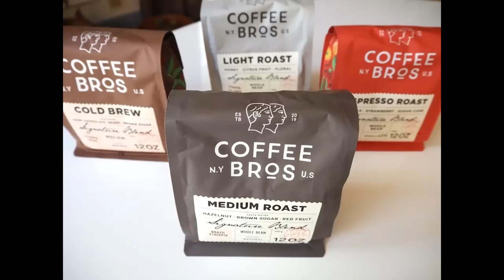We Discuss S2 - Possession (1981)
We discuss Dee's pick this week another cult classic Possession! this girl has great taste. Banned for years for graphic scenes, gore and a very unsettling atmosphere and message.

Shot in West Berlin, story follows a couple who fall into madness, who's possessed? is it a demon? take a listen in as we discuss what led Anna into the manic state she was going through.

Words cannot describe this little gem you need to check out this review!